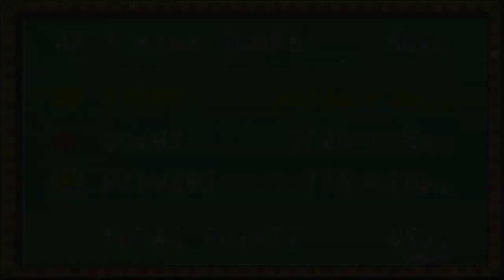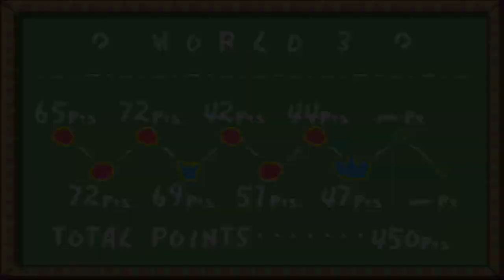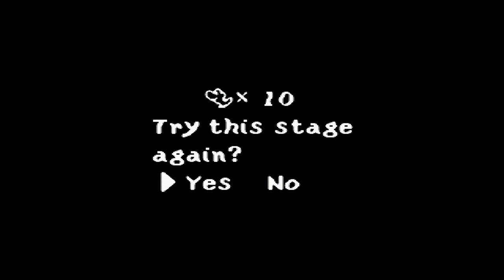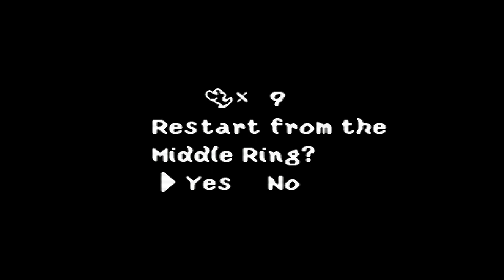RETROMANIA 55 // Mario Madness (PT 2)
Part 2 of a thrilling Retromania entertainment segment -- Watch live